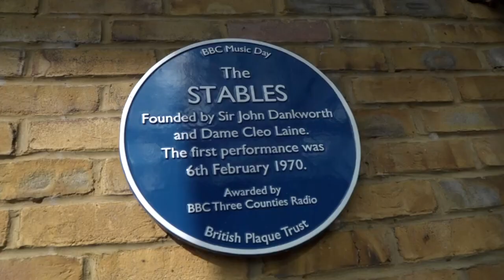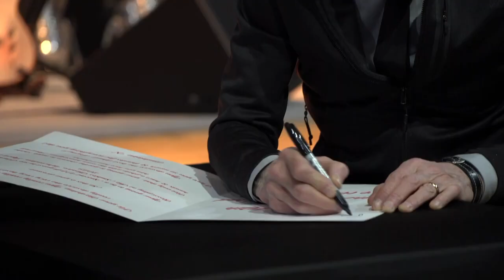Francis Rossi Tunes&Chat | Walsall Arena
Status Quo legend Francis Rossi is taking up his acoustic guitar to bring you a selection of well-known hits and some previously not-performed-live-before tunes.

This will be a unique evening in which Francis will reprise fan favourites from a remarkable 50+year career.

Expect original-style, acoustic versions of Quo classics, threaded together with chat in this music based evening.